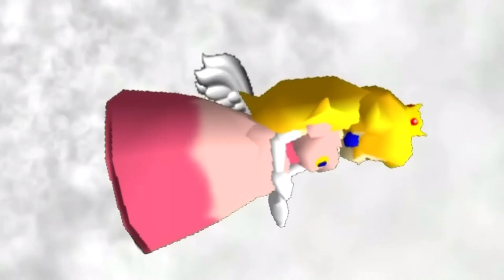Super Mario 64 The Movie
This is the ultimate Super Mario 64 2013 Movie that I ever made while collaborating with SMG4, Mad8Warrrior, ShockHat734 and MJacobBarker. Give credit.